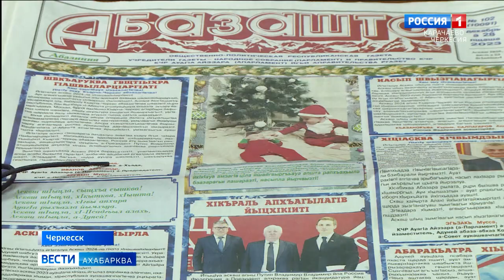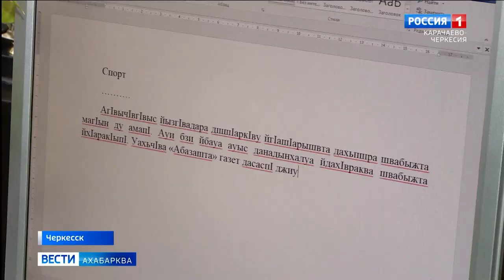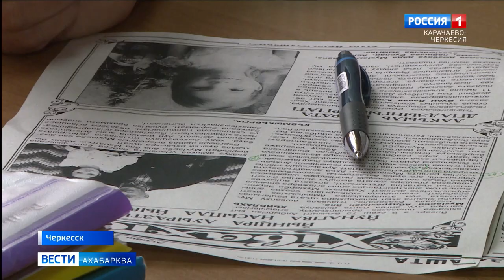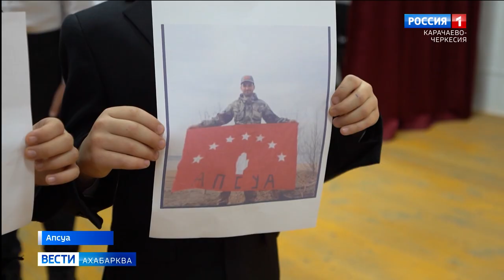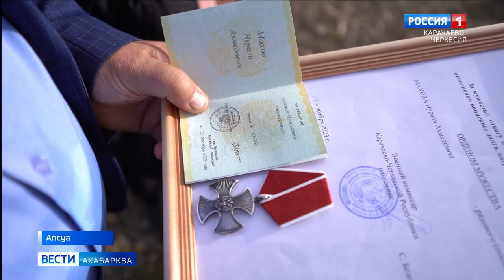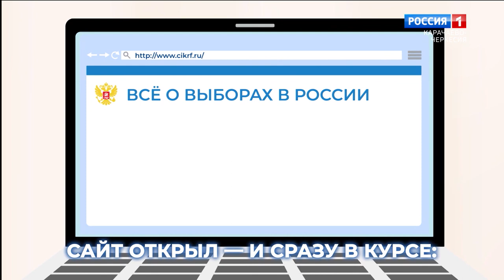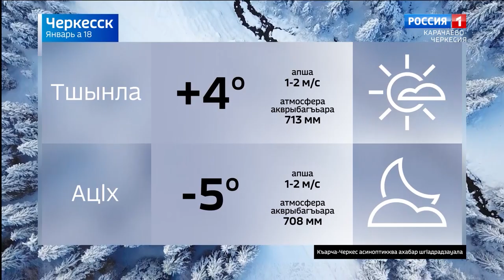Вести на абазинском языке 18.01.2024